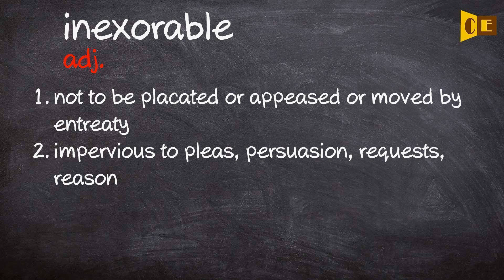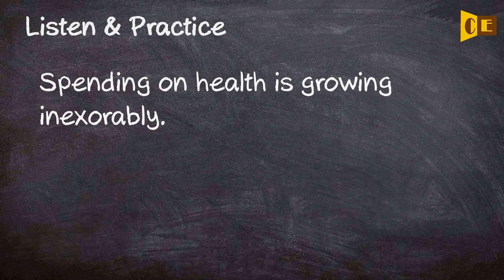Inexorable Pronunciation, Paraphrase, Listen & Practice